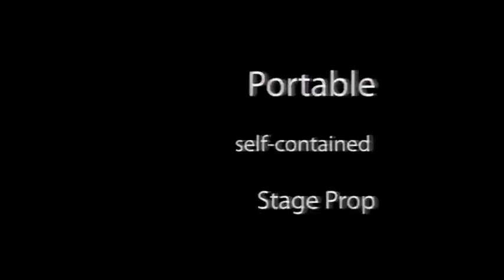Saturn Magic -The Black Chest by Handsome Criss and Taiwan Ben Magic - Trick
to purchase this item or view our fantastic range of other magic products